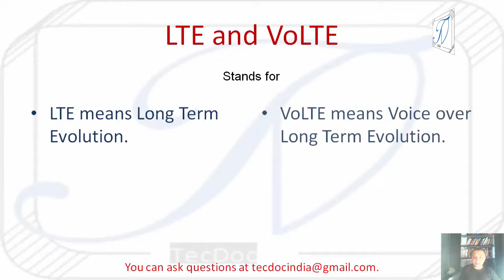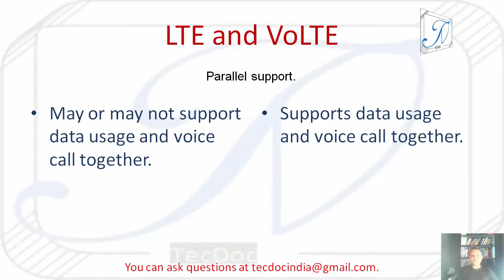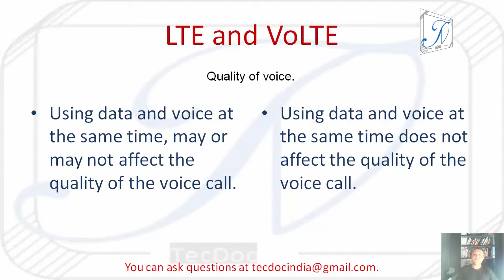LTE vs VoLTE ( hindi. ).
a short and simple understanding of difference between LTE and VoLTE.